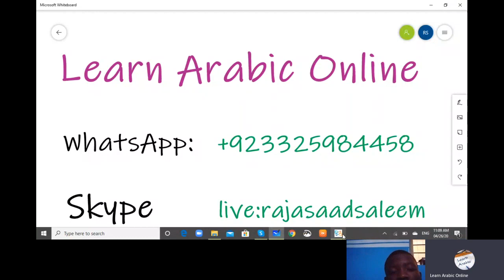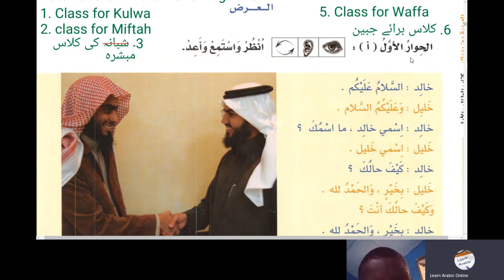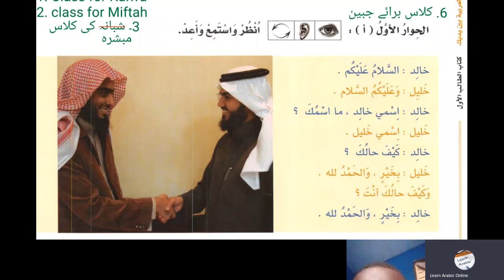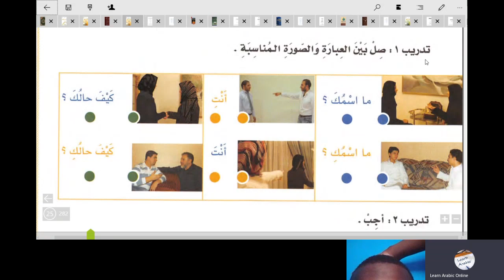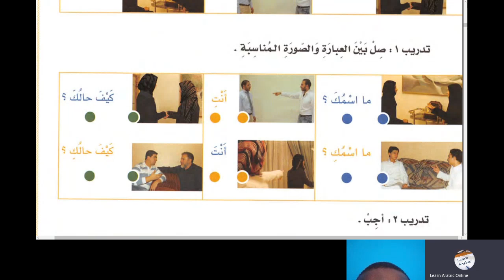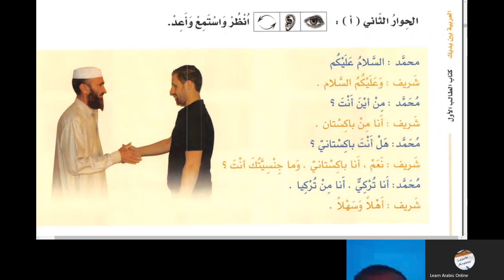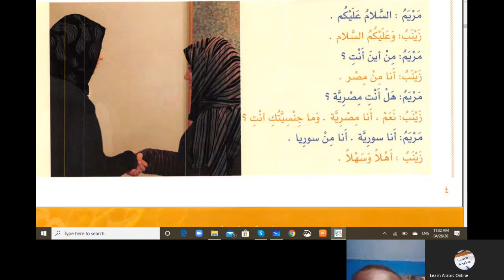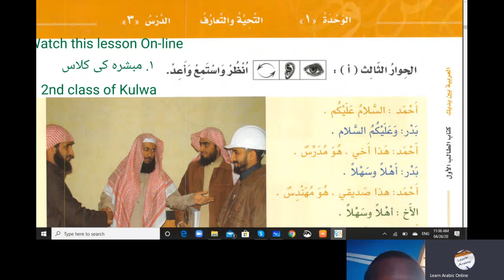Lesson 1 Al Arabiyyah Bayna Yadayk Book 1 Part 1 in English Language